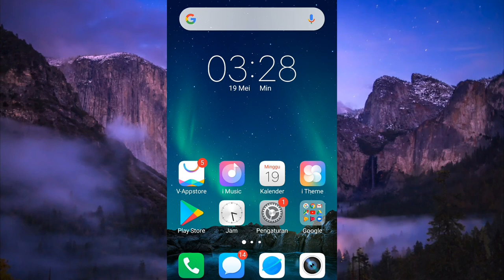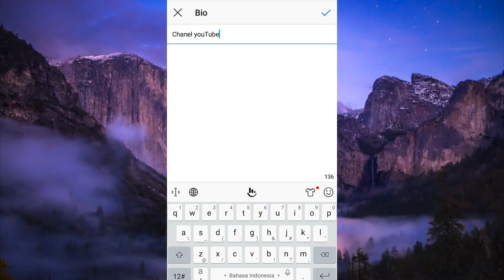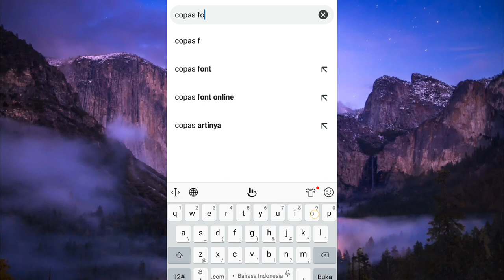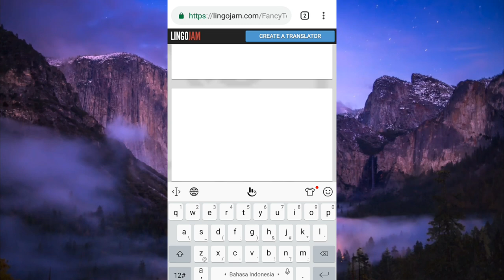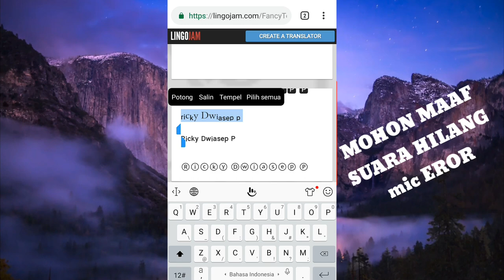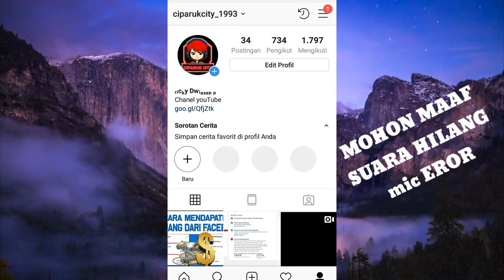Cara Mudah Ganti Font Nama Di Instragram Tanpa Aplikasi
ganti font instagram,cara ganti tulisan ig
pokoknya akan terlihat KEREN

Jenuh sama tampilan instagram?
Wajib dicoba nih ganti font pada nama dan bio instagram kamu, biar tampilan sedikit berbeda dari yang lain.
Bingung caranya gimana untuk mengubah font pakai aplikasi apa?
Nah di Video kali ini aku akan jelasin tutorial cara mudah ganti font tanpa aplikasi loh. Mudah banget caranya cus langsung aja tonton videonya. Check it out!!

Semoga video ini bermanfaat ya, happy Watching ^^